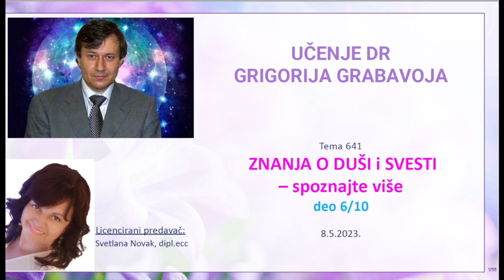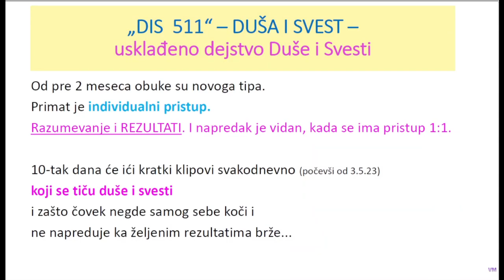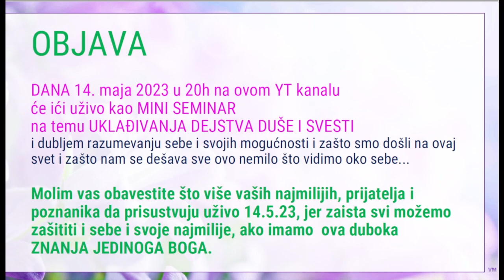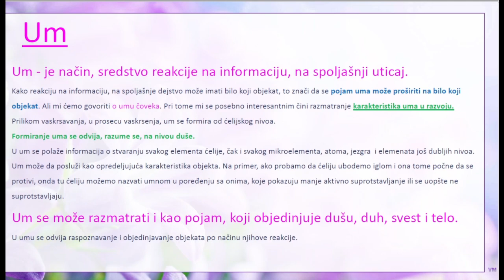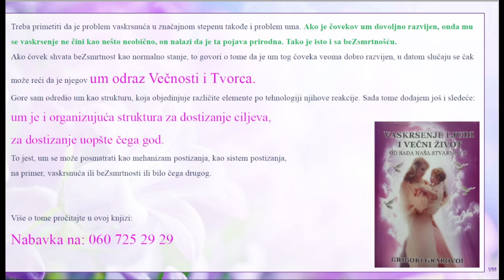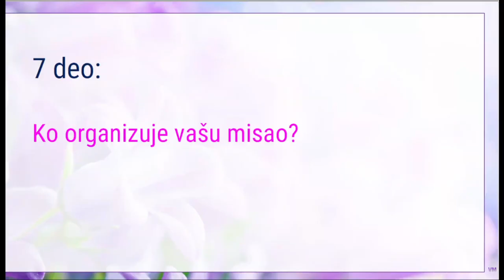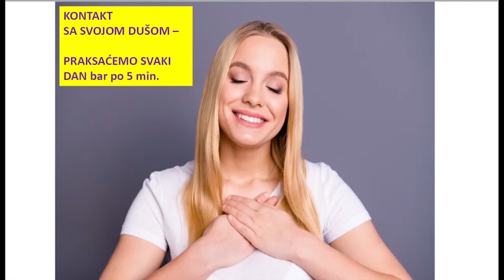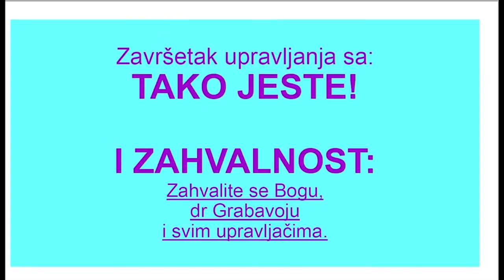ZNANJA O DUŠI i SVESTI - Realizacijom ZNANJA se bavi um - kako? - deo 6/10 - Tema 641